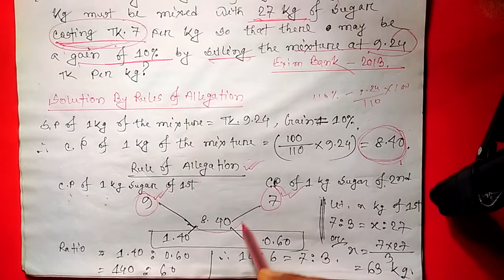Mixture Problem (Part 02) // BCS/Bank/Admission/IBA মাত্র ১০ সেকেন্ডে সমাধান ।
** Mixture_Problem ** For Bank, BCS, Admission .IBA ***

আজ আলোচনা করলাম চাকুরীর পরীক্ষা তথা বিশ্ববিদ্যালয় ভর্তি পরীক্ষার জন্য একটি গুরুত্ব পূর্ণ আলোচনা " Mixture_Problem " .

** কি করে পরীক্ষার সময়ে খুব অল্প সময়ের মধ্যে আপনি এই অংক গুলো করতে পারবেন তা ও দেখান হয়েছে এই ভিডিও এর মধ্যে **

** আশা করছি আমাদের মিক্সার নিয়ে দুটি পর্বের মধ্য দিয়ে আপনাদের এই টপিক এ আর কোন সমস্যা থাকবে না । **

** কোন মতামত থাকলে অবশ্যই জানাতে ভুলবেন না । নতুন কোন টপিক নিয়ে আলোচনা করলে আপনাদের জন্য ভাল হয়ে তা ও জানাবেন**

** পরবর্তী আপডেট এবং নতুন নতুন Tricks পেতে আমাদের চ্যানেলটি সাবস্ক্রাইভ করতে ভুলবেন না । **

                   ***ধন্যবাদ সবাইকে ***